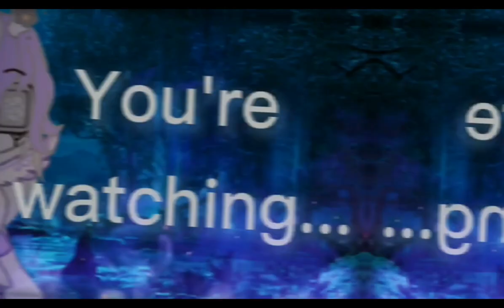Its my birthday!(meme){p2 of lucky for you cause i wished you were dead}